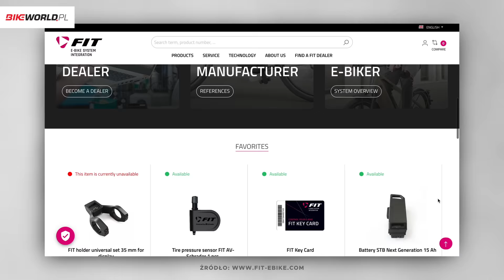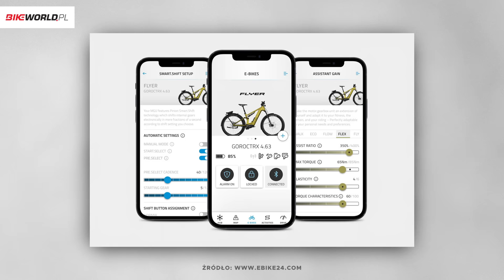Test: Rewolucyjny napęd i silnik e-bike w jednym - Pinion MGU E1.12 z automatyczną zmianą biegów!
Niemiecki Pinion jest jednym z pionierów skrzyń biegów do rowerów. Firma, podążając za dynamicznym rozwojem segmentu e-bike'ow, rozwinęła swój dotychczasowy produkt i "zamknęła" w obudowie mieszczącej przekładnię dodatkowy komponent - silnik układu wspomagania.

✅Sprawdziliśmy, jak to innowacyjne rozwiązanie sprawdza się w praktyce!

➡️Spis treści:
0:00 Intro
0:42 Dlaczego skrzynia biegów jest fajna?
4:31 Zalety systemu Pinion MGU E1.12
7:00 Liczby i parametry techniczne Piniona MGU E1.12
11:57 Zmiana biegów w praktyce
14:10 Sterowanie silnikiem
15:41 Omówienie trybów wspomagania
17:07 Personalizacja ustawień w aplikacji
20:36 Mocny, ale nie zbyt agresywny silnik!
21:29 Outro